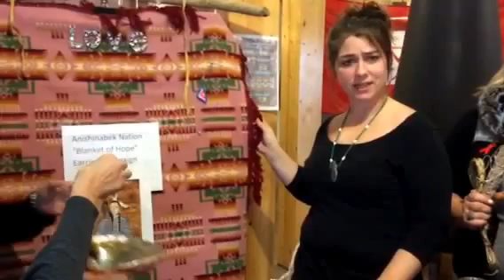Anishinabek Nation "Blanket of Hope" Earring Campaign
Help us gather 1,181 earrings for "Blanket of Hope" Earring Campaign.  This is to raise awareness about the Murdered and Missing Indigenous Women in Canada.
The Blanket of Hope is at:
1 Migizi Mikaan
Nipissing First Nation (North Bay, ON)
Hwy 17 W.  P1B8J8
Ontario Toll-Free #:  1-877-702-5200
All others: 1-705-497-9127